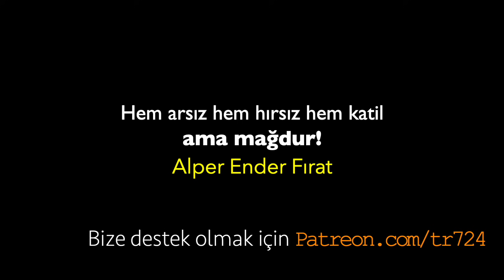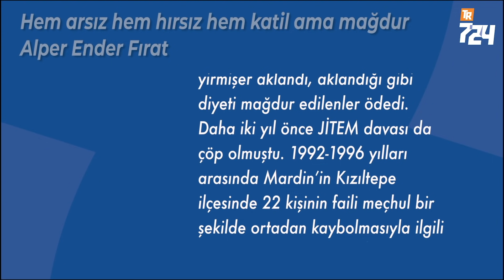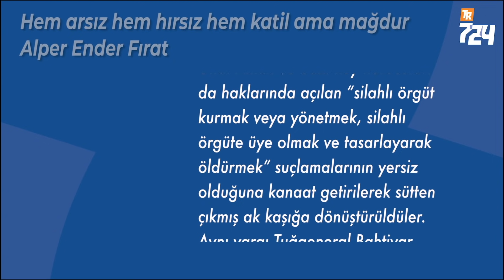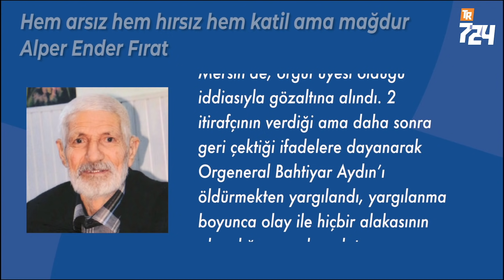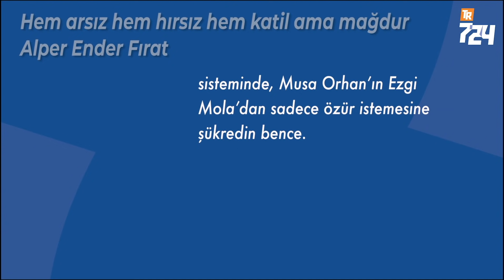Hem arsız hem hırsız hem katil ama mağdur [AlperEnder Fırat]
Musa Orhan’ın Ezgi Mola’dan ‘özür’ istemesi bugünkü adalet sisteminin dört başı mamur fotoğrafıdır. Hem arsız, hem katil ama mağdur…

Siirt’te 17 yaşında bir kıza tecavüz edip ölümüne sebep olduğu öne sürülen Musa Orhan’ın serbest bırakılması kamuoyunda büyük infial uyandırdı. Yüksek sesle tepki gösterenlerden biri olan Ezgi Mola hakkında dava açılmıştı. Yeni Türkiye normlarına uygun biçimde tecavüz şüphelisi Musa Orhan, mağduriyetinin (!) giderilmesi için Ezgi Mola’nın kendisinden özür dilemesini istemiş.

Orhan’ın Ezgi Mola’dan özür beklemesi tuhafınıza gitmesin bu ülke son 7-8 yıldır ülkedeki bütün hırsızlardan, katillerden, tecavüzcülerden ve şikecilerden birer birer özür diliyor.

Adalet, daha dün, şike yaparken suçüstü yakalanan Aziz Yıldırım ve ekibinden bir kere daha özür diledi. Suçluyu yakalayan polis ve savcılar yüzlerce yıl ceza aldı. Olaya sos katmak için de Samanyolu Grubu Başkanı Hidayet Karaca 1,406 yıl hapisle cezalandırıldı. Avrupa’nın bile şike olarak kabul ettiği ve kulübü bu şekilde cezalandırdığı gerçeği, orada öylece dururken olayı soruşturup yakalayanları ibreti alem olsun diye cezalandırdılar.

Tabi bunlar olurken kamuoyunun pek ilgi göstermediği davalarda da katiller, birer ikişer, üçer beşer, onar yirmişer aklandı, aklandığı gibi diyeti mağdur edilenler ödedi.